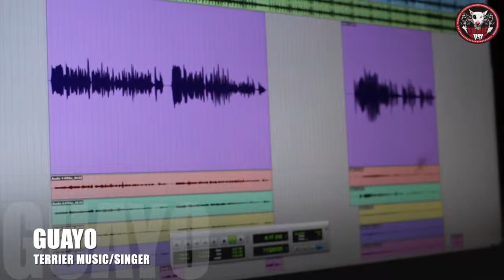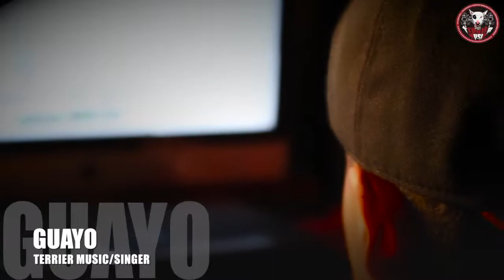Making Of "Vida" Terrier Music - FuckStudio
Desde FuckStudio un preview de el tema "VIDA" Slim Almeida Ft. Guayo. Terrier Music Ecuador 2014.